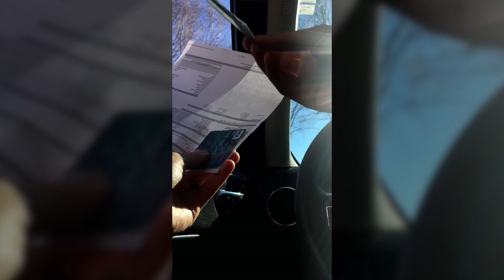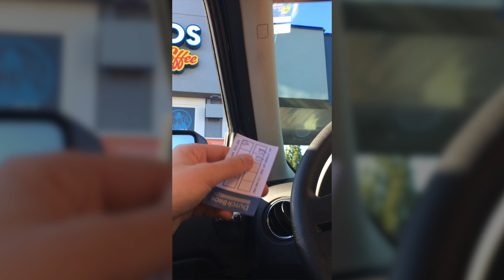How to Network During Covid | Vlog 9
Wondering how to share your faith? Networking and sharing your faith can be difficult during Covid, but there are still creative ways you can make friends in the community.